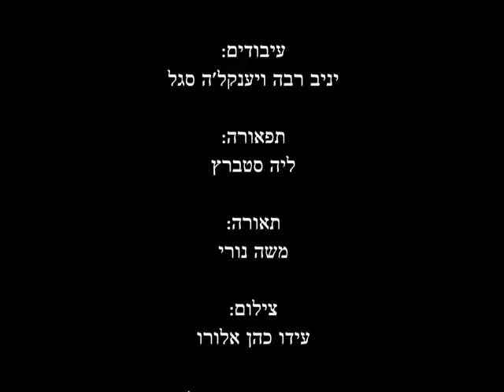ארך זמני - פיוט לחודש ניסן בביצוע הלובים Arach Zmani - Libyan piyut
פיוט לחודש ניסן, בביצוע יצחק חיון ו"הלובים" ויצחק חיון
ניהול מוסיקלי ועיבודים: יניב רבה ויענקל'ה סגל
עוד: יניב רבה
גיטרות וטאר: יענקל'ה סגל
קאנון: אריאל קסיס
כינור: גלעד חזן
כלי הקשה: רועי פרידמן
מתוך המופע "לשמוע אל הרינה" ב שהתקיים בת-ים, 2011 ע"י עמותת "אור שלום" בשיתוף המשרד לאזרחים ותיקים ומכון בן-צבי.
כל הזכויות שמורות למרכז אור שלום ולמבצעים.

ארך זמני / סימן אליהו חזק

אָרַך זְמַנִּי וְגַם הַקֵּץ עָבַר
פְּדֵה לְנַפְשִׁי עָלַי אוֹיֵב גָּבַר

לְעִירָךְ אָשׁוּב אֶשְׂמַח בָּךְ מַלְכִּי
שׁוּר אֶת עֲמָלִי וּרְאֵה נָא אֶת עֶרְכִּי
וּבְחַסְדָּךְ אֵל תָּאִיר לִי חֶשְׁכִּי
הָשֵׁב שְׁבוּתִי חַי בְּשָׂרִי סָמַר

יָהּ שְׁלַח אֵלִ- יָּהוּ יְבַשֵּׂר נָא
תְּבִיאֵנִי אֶל תּוֹךְ עִירָךְ בִּרְנָנָה
וְעִיר יְהוּדָה אֵל חַי צוּר תִּבְנֶה נָא
יַסֵּד הֵיכָלִי אֵל בָּרוּךְ שֶׁאָמַר

וּבְנִיסָן תִּגְאָלֵנִי רֹאשׁ חֳדָשִׁים
וּזְכֹר אֶת הָאָבוֹת הַקְּדוֹשִׁים
דְּרוֹר קְרָא וְהוֹצִיא עַמָּךְ לַחָפְשִׁים
לְמַעַן יוֹסֵף אֲשֶׁר בְּרִית שָׁמַר

חַזֵּק עַם נִבְחָר כִּי הֵם בְּשִׁמְךָ חוֹסִים
בְּחַג הַפֶּסַח הַרְאֵה לָהֶם נִסִּים
וּבְטוּבְךָ יִהְיוּ שְׂמֵחִים וְשָׂשִׂים